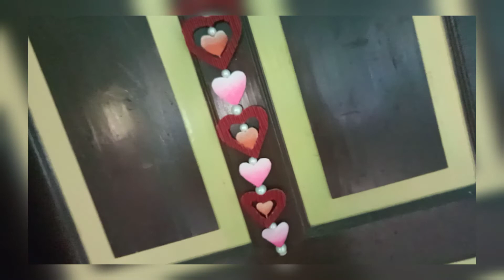DIY/Wall Hanging Ideas/Love chain making/DIY Craft Ideas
Home Decorations
Wall Hanging
Artist Somnath